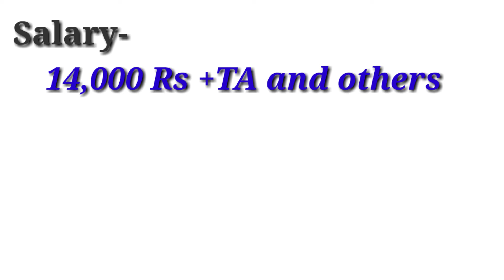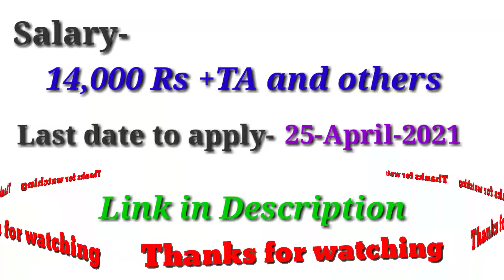Pharma jobs / Vacancy 2021 / jobs / Bpharma scopes / pharma jobs in India / jobs in India / job 2021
Here is Pharma vacancy for Bpharma students.